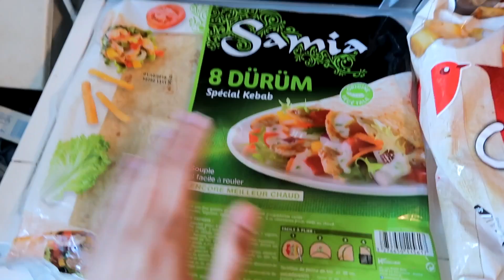MON PREMIER TACOS AVEC MA MACHINE A O'TACOS !